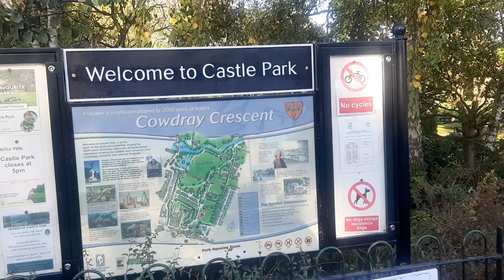Entering Colchester Castle